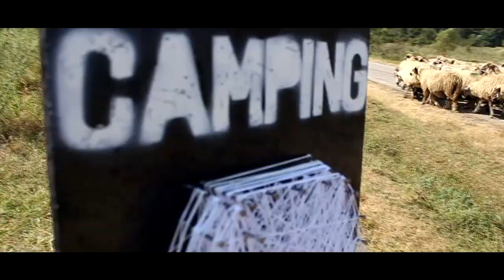Buzad Xperience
The Village / Cancel_aria / Electroruga